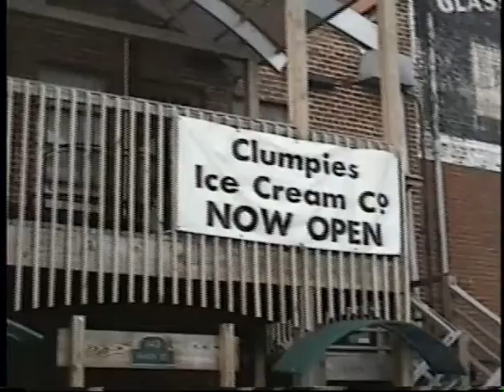SUZI'S HOC PicNic 2001